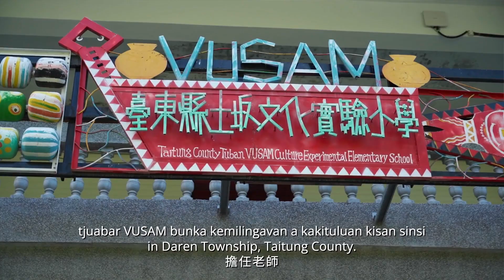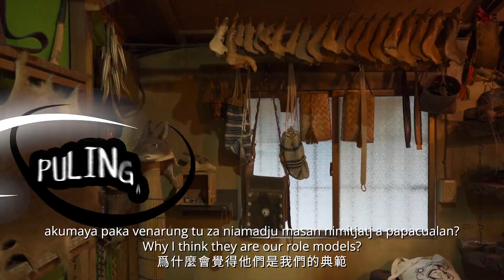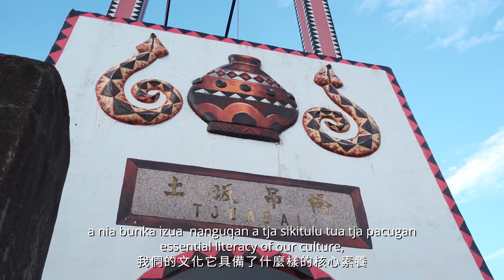Matariki Hunga Nui - Leadership